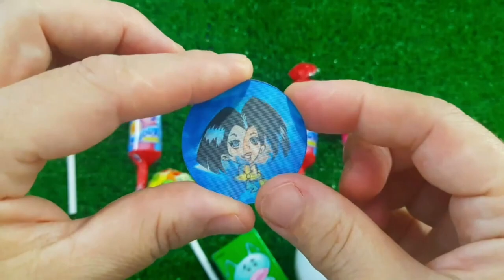ASMR MUKBANG Watermelon Desserts Cutting Rainbow. Lollipo Cutting Rainbow.Gummy Candy